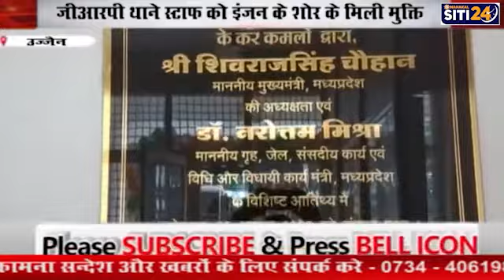जीआरपी थाने स्टाफ को इंजन के शोर के मिली मुक्ति | नई बिल्डिंग के रूप में मिली सौगात | GRP Ujjain